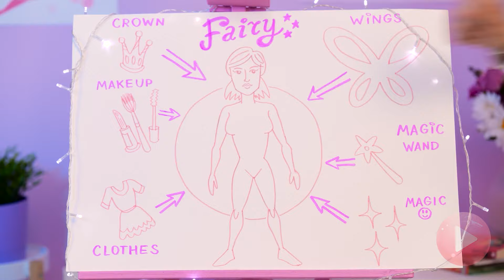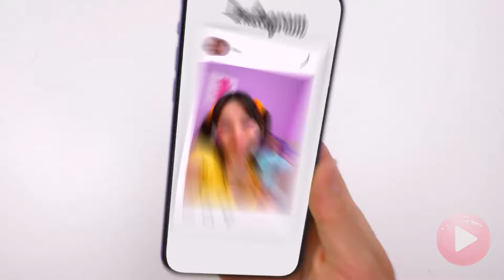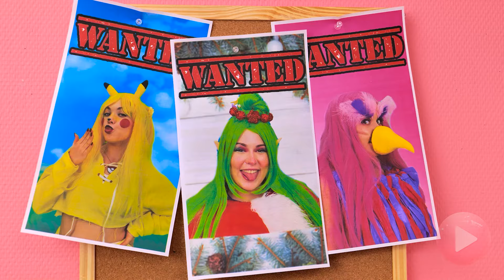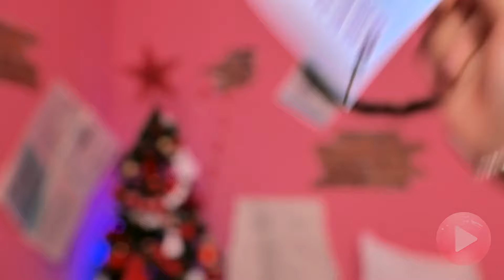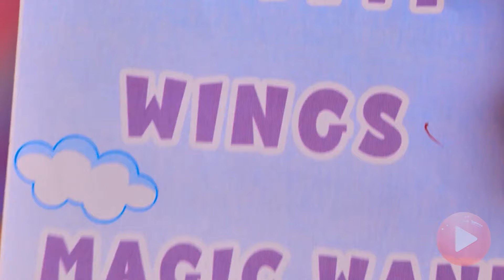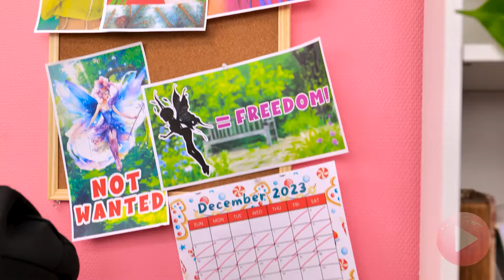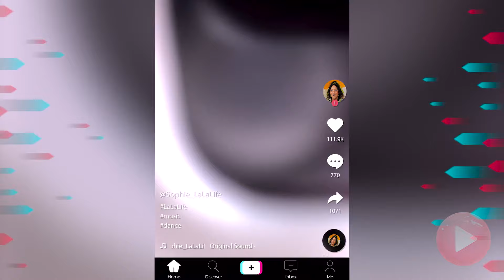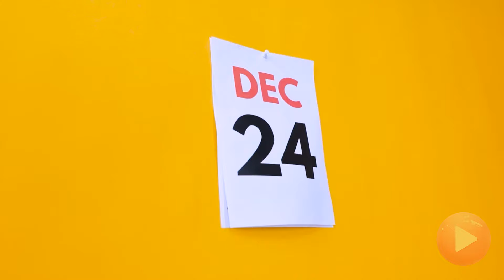WOW! My Doll Wishes to Be Fairy! Magical Hacks and Tricks for a Makeover